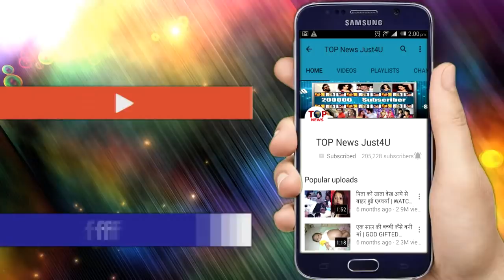Ishqbaaz :SHOCKING!! अनिका बनेगी मां इस तरह हुआ खुलासा || PREGNANCY DRAMA